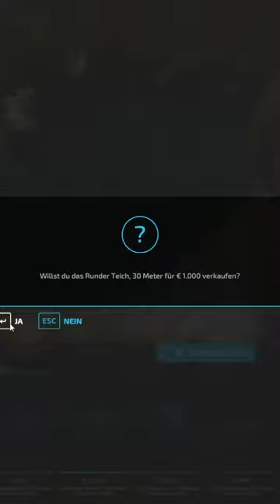LS22 | Selbst Flüsse und Seen anlegen 😲 FS22 Landwirtschaftssimulator22 FarmingSimulator22